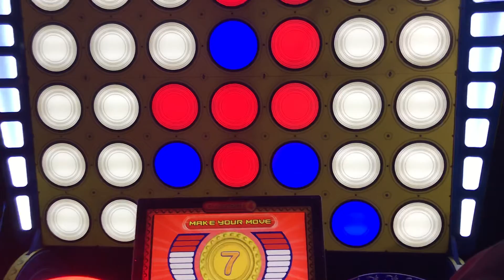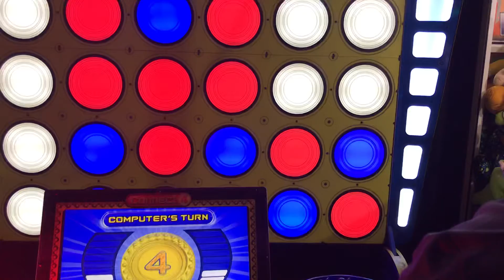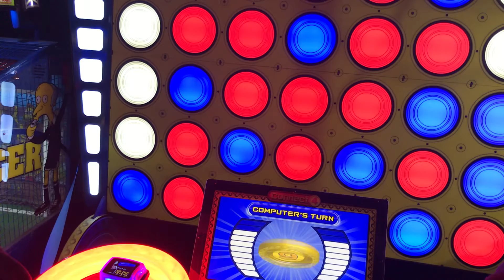Playing Connect 4 in Dave and Busters(Massapequa NY)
Robby winds up winning